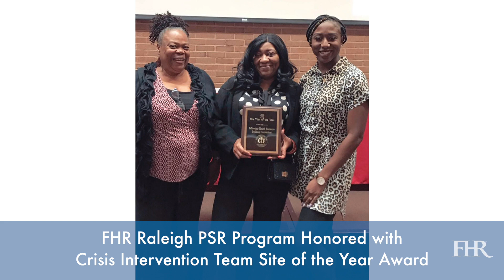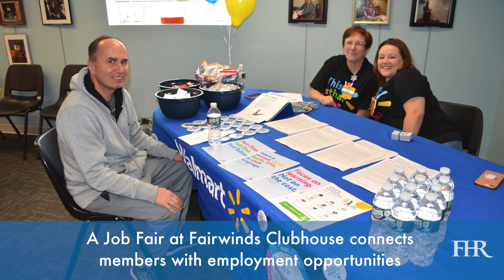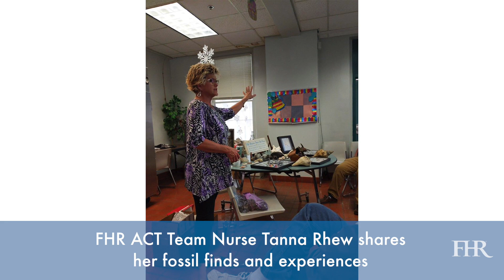2019: A Year in Review